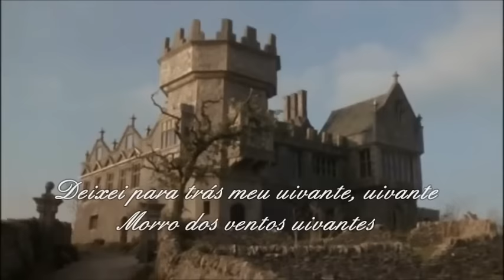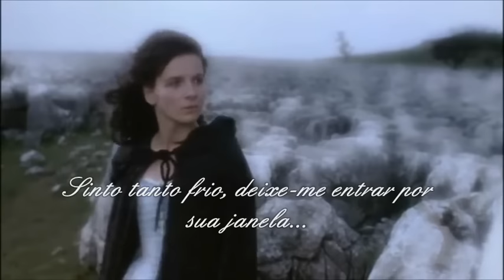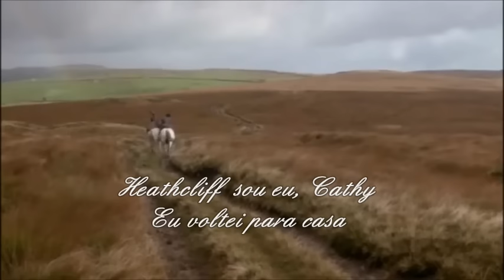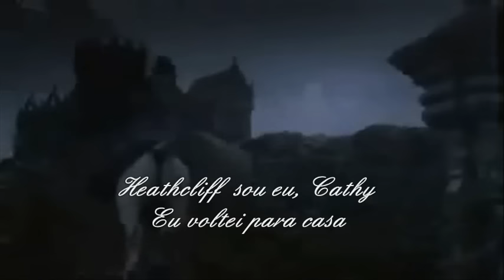Kate Bush - Wuthering Heights (Tradução)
Emily Bronte's Wuthering Heights (O Monte dos Vendavais (título em Portugal) ou O Morro dos Ventos Uivantes (título no Brasil)) é um filme anglo-estadunidense de 1992 dirigido por Peter Kosminsky, baseado na obra Wuthering Heights, de Emily Brontë.

Nos papéis principais, Juliette Binoche e Ralph Fiennes